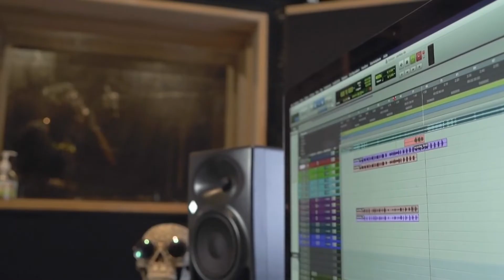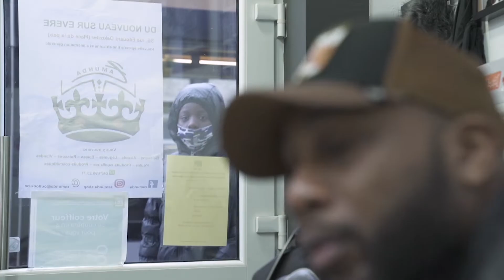Krijgen vroegere Brusselse bendeleden hun leven weer op de rails? | Terzake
In 2013 ging 'Panorama' op stap met de zwarte stadsbendes van Brussel. Veel Brusselaars met Congolese roots noemden zichzelf 'De vergeten generatie' en kwamen vaak terecht in de criminaliteit. Hoe kijken drie ex-bendeleden vandaag terug op hun jeugd?

Een reportage van Débora Votquenne, Frank Kazadi en Bjorn Van Laere voor Terzake, tot stand gekomen met de steun van het Fonds Pascal Decroos voor bijzondere journalistiek (26 juli 2021)